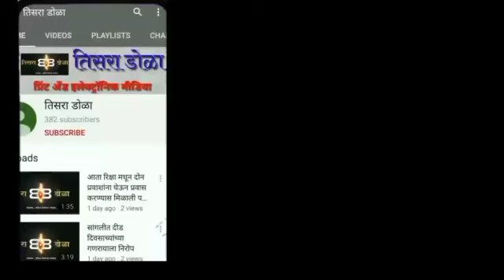"कास्ट्राईब" संविधानाचे लाभ प्रत्येक घटकापर्यंत पोहोचवतंय : पालकमंत्री